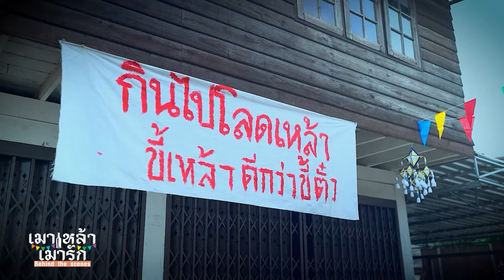บรรยากาศเบื้องหลัง MV เพลง 'เมาเหล้า เมารัก' - ไมค์ ภิรมย์พร & มอส คำหมากบิน 【BEHIND THE SCENES】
เบื้องหลังบรรยากาศสนุกสนานในการถ่ายทำ mv เพลง 'เมาเหล้า เมารัก'
เพลงสนุกจาก 'ไมค์ ภิรมย์พร' กับ 'มอส คำหมากบิน'
พร้อมเดอะแก๊งที่มาร่วมสร้างสีสันใน MV เพลงนี้ จ๊วดยาวๆ รับสงกรานต์